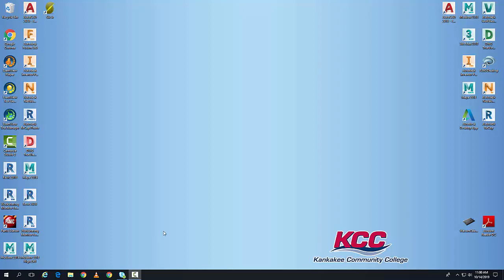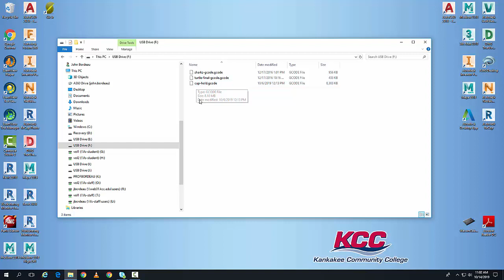03-09 Copy a G-code file to an SD Card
Introduction to Slicing Applications
3D Printing & 3D Technologies
Slic3r Software